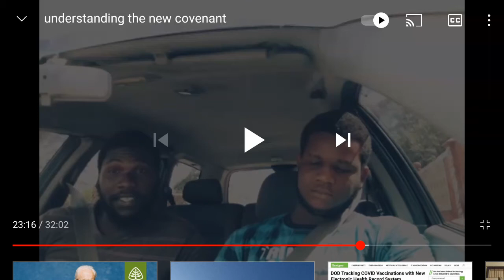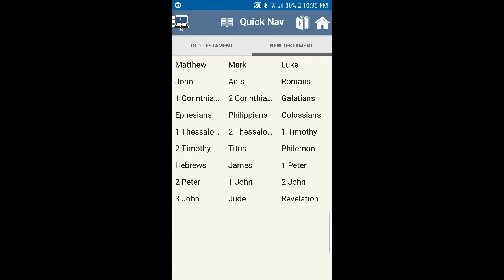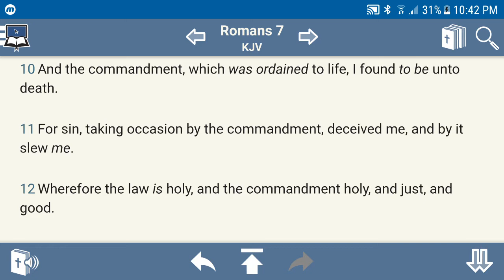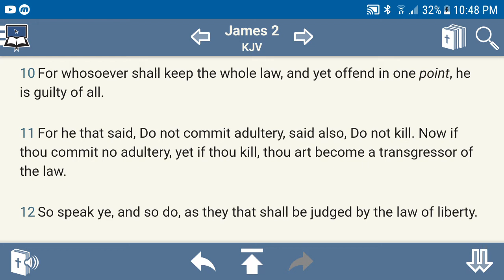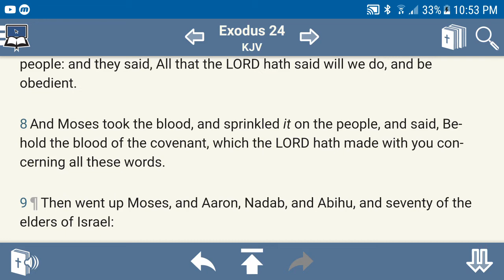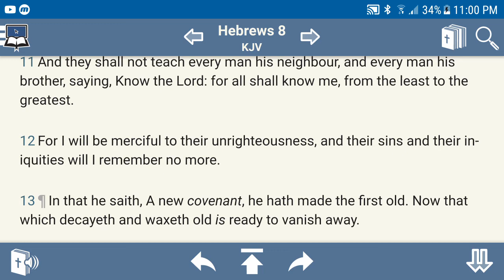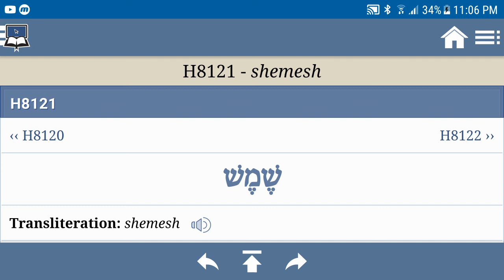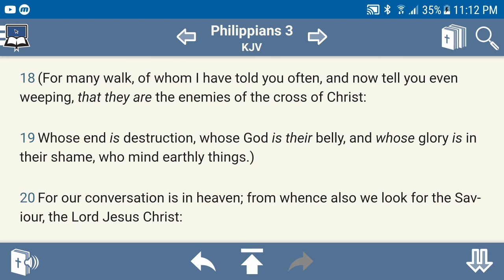Shall Wax Worse And Worse!!!!